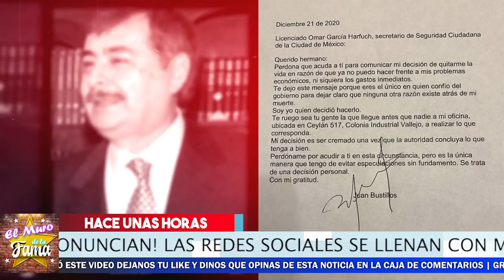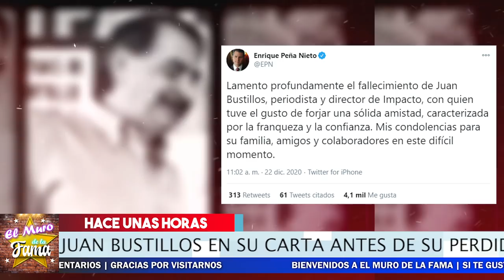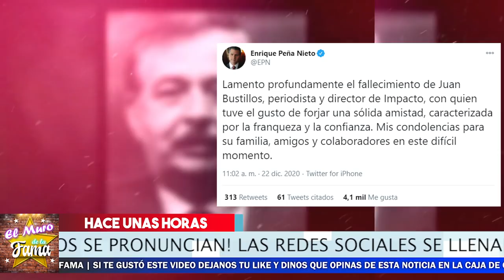🚨🚑Enrique Peña Nieto 𝗡𝗼 𝗦𝗲 𝗘𝘀𝗽𝗲𝗿𝗼 𝗘𝘀𝘁𝗼 🥶 🔥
Se Tuvo que despedir con estas palabras